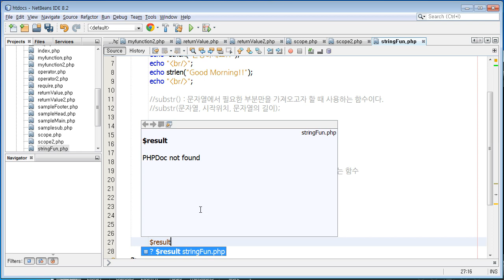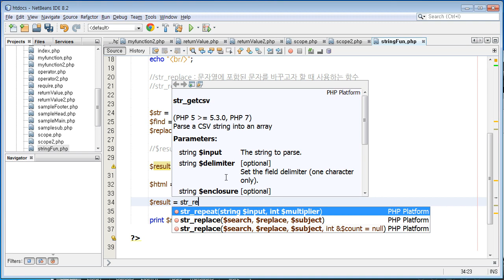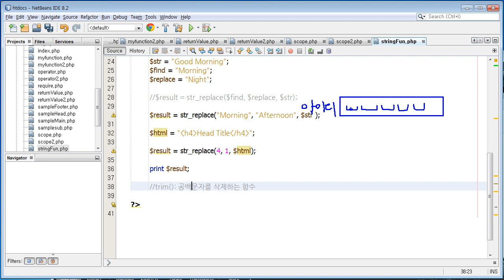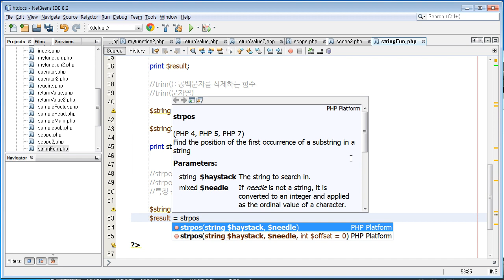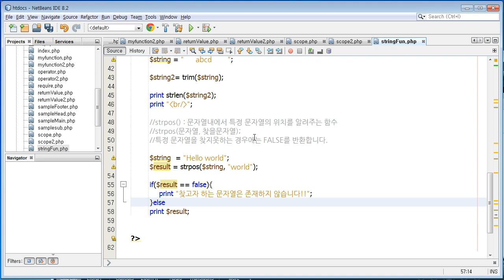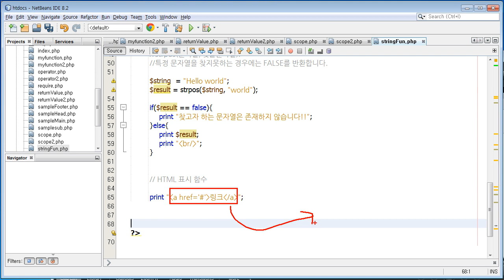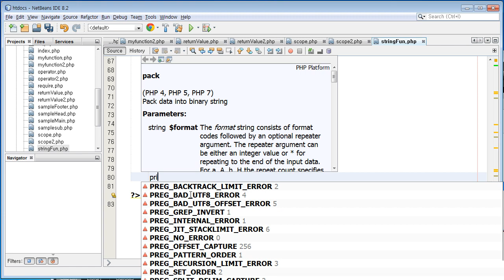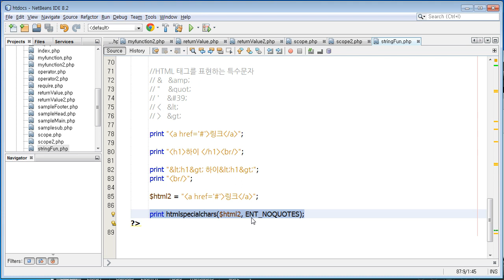[HD]Modern PHP (모던 PHP) 제대로 배우기 기초 Part.1-2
학습난이도
초

학습대상
- Modern PHP (모던 php)를 처음 접하시는 분들

학습방법
본 강의는 Modern PHP (모던 php)를 학습하기 위한 기초 part.1-2강의 입니다.

강의특징
- Modern PHP (모던 php)를 수행하는데 있어 필요한 핵심적인 내용들을 강조하여 프로그램을 마스터하는데 도움이 됩니다.
- 이해하기 쉬운 선생님의 설명으로,수강생들은 Modern PHP (모던 php)에 흥미를 가지고 즐겁게 수업에 임할 수 있습니다.